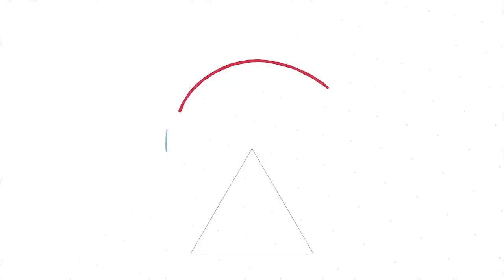Rosemary Salomone in Conversation with Valeria Maltoni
Value in Multilingualism in Culture

This is Episode 10 of Conversation on Value. A Traces&dreams original podcast, hosted by Valeria Maltoni.

Questions of language are inevitably intertwined with questions of national/ethnic identity and class (the latter especially in places where there is a legacy of colonialism). The European Union has used multilingualism to promote integration and economic mobility while tempering the spread of English. Fluency, or even just proficiency, in English increasingly becomes a tool for economic mobility and access to global markets, audiences, and conversations. What are the consequences for other languages and identities around the globe, and the pitfalls of English’s dominance for native English speakers? In this episode of conversation on value, Valeria and Rosemary Salomone explore the cultural element of the spread of English – the soft power of English-language in music, movies, television, and social media.

Correction: the nameplate of the guest in the video should be Rosemary Salomone and not Salomon as written.

Rosemary Salomone is the Kenneth Wang Professor of Law at St. John’s University School of Law (USA). Trained as a linguist and a lawyer, she is an internationally recognized expert and commentator on language rights, education law and policy, and comparative equality. An elected member of the American Law Institute and fellow of the American Bar Foundation, she is a former faculty member of the Graduate School of Education at Harvard University, lecturer in Harvard’s Institute for Educational Management, and trustee of the State University of New York. In addition to her recent book, The Rise of English: Global Politics and the Power of Language (Oxford University Press), she is the author of True American: Language, Identity and the Education of Immigrant Children(Harvard University Press); Same, Different, Equal: Rethinking Single-Sex Schooling (Yale University Press); Visions of Schooling: Conscience, Community and Common Education (Yale University Press); and Equal, Education Under Law (St. Martin’s Press).

Traces&Dreams is a unique transdisciplinary agency working for a wiser tomorrow.
This channel is for people interested in the past, passionate about the present and curious about the future. FutureFramedTV is where you can find inspiration through a multidisciplinary and multi-regional perspective. Our vision is to make the big questions and dreams of today’s researchers visible. We interview researchers from different disciplines and countries to get their perspective on their work, their views on life, their “whys”, their motivation and their wishes.